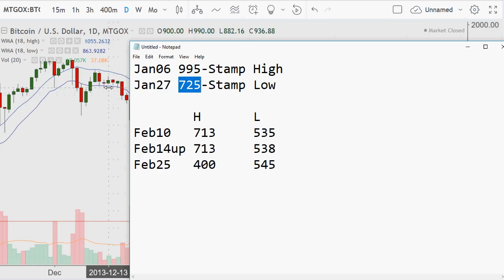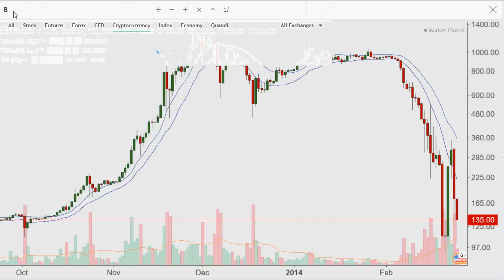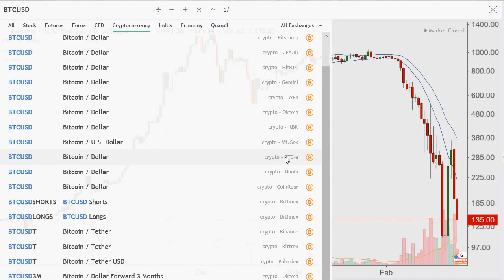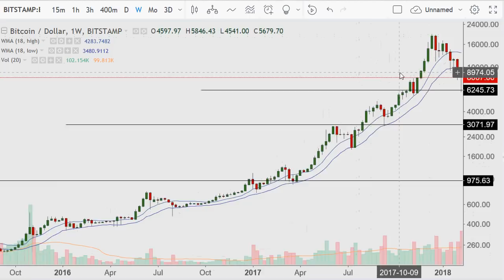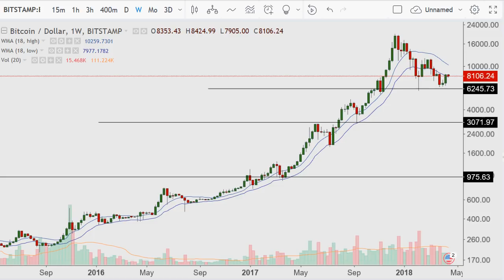Using BTC History for Long-Term Analysis going back to Mt Gox